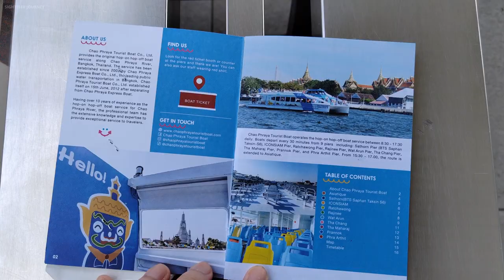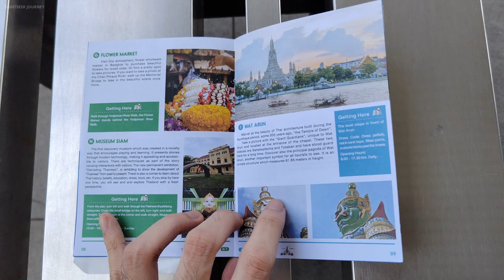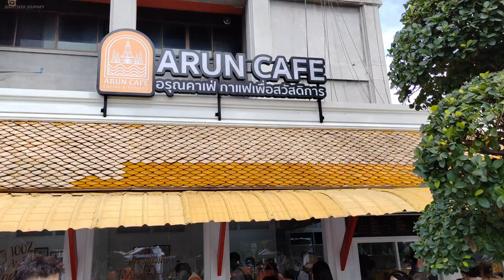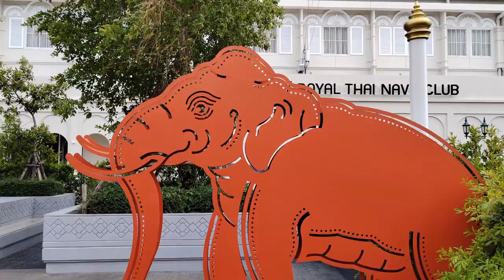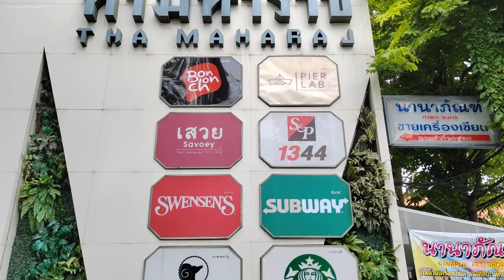Trying Thailand's Hop-On Hop-Off Boat in Bangkok | Chao Phraya Tourist Boat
Chao Phraya Tourist Boat, the best boat journey along the Chao Phraya River in Bangkok, Thailand. In this trip I have use the 150 Baht One Day Pass for unlimited rides.

0:00 - Opening
0:46 - Introducing the 1-Day Pass
1:55 - Departs from Sathorn Pier
3:29 - ICONSIAM
6:10 - Ratchawong Pier (Chinatown)
8:05 - Rajini Pier
9:51 - Wat Arun
11:28 - Tha Chang Pier
12:13 - Tha Maharaj Pier
14:16 - Tha Phra Athit Pier
15:19 - Sunset Ride to Asiatique